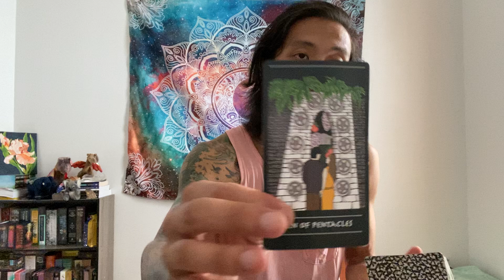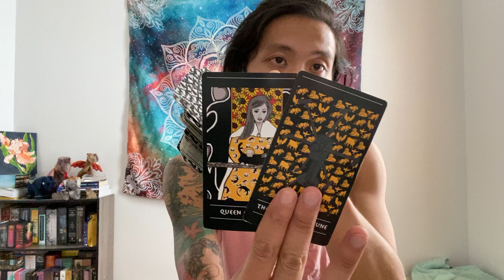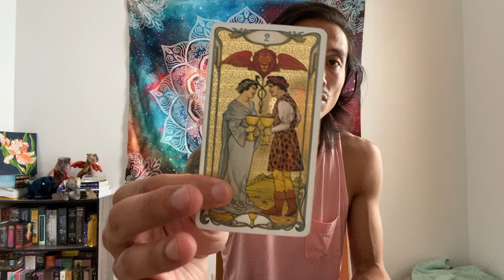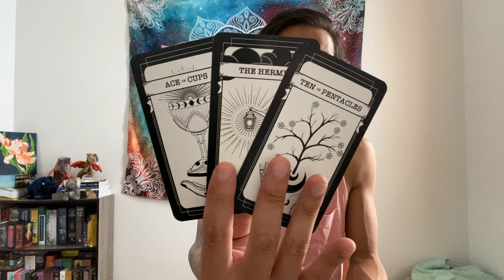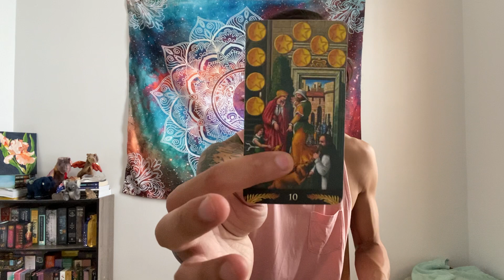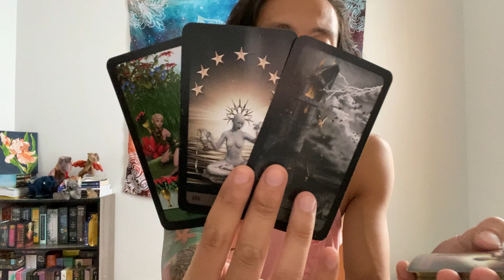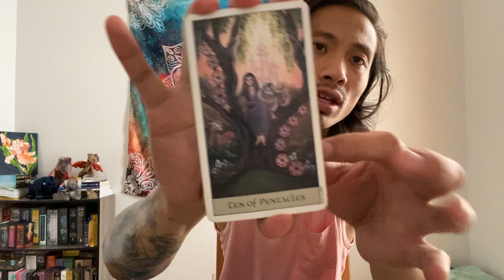Gemini-You May Feel Like You are Getting Punked, But They are Serious About This Marriage Proposal!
This is a general love reading for Gemini Sun, Moon, Rising, and Venus for the 2nd half of September 2021 from the 16th - 30th. We will look at your current overall energies regarding love and the person that you are connecting with, we will take a look at what your person's current feelings and intentions are towards you, and then we will finish it with the possible outcome and advice.

Decks used in this reading:
Fantasy Tarot

Nightscape Tarot

Pre-Raphaelite Tarot